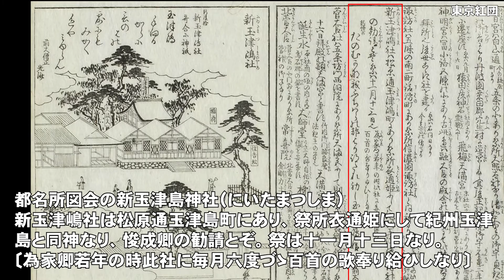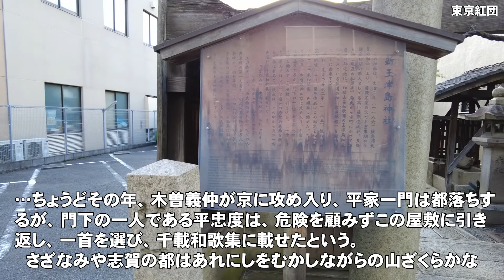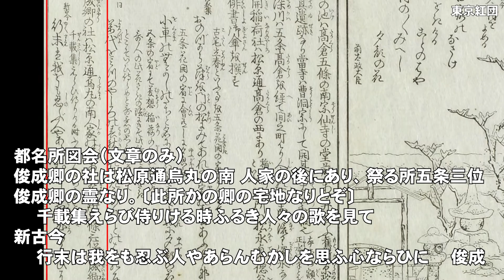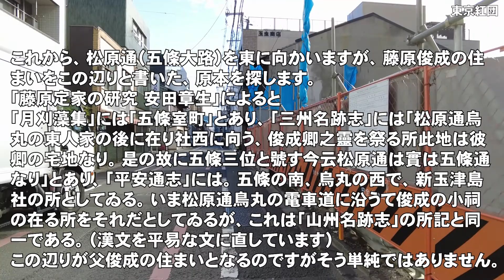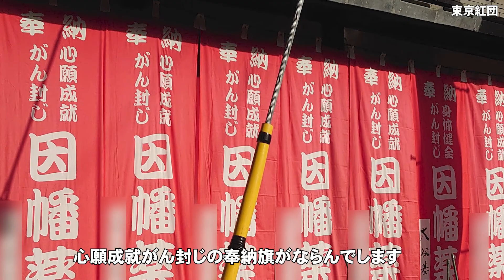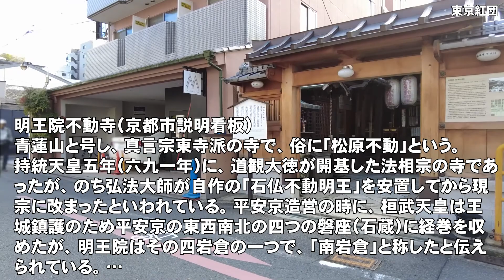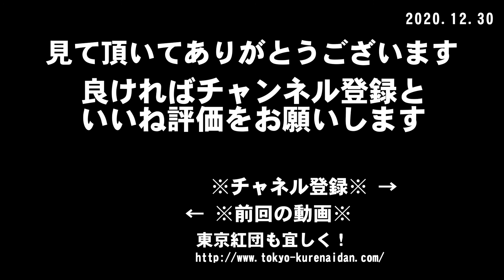藤原定家散歩 其の一 定家生誕の地を歩く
今回から藤原定家散歩です。生誕の地から順に歩いていきます。定家は平安時代末期から鎌倉時代初期の貴族で、歌道における御子左家の支配的地位を確立。日本の代表的な歌道の宗匠として永く仰がれてきた。2つの勅撰和歌集『新古今和歌集』『新勅撰和歌集』を撰進したほか、秀歌撰に『定家八代抄』がある。また、『小倉百人一首』を撰じた。定家自身の作で百人一首に収められているのは、「来ぬ人を まつほの浦の夕凪に 焼くや藻塩の 身もこがれつつ」。（ウイキペディア参照）